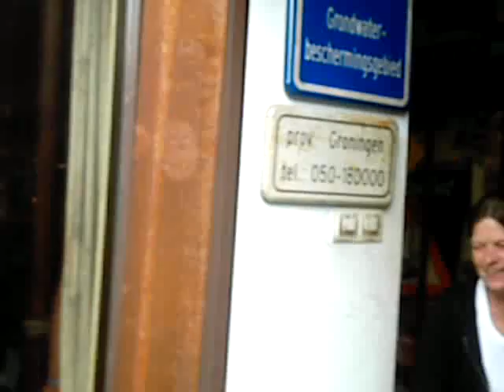klaasje 50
verjaardagsbbq at peize.